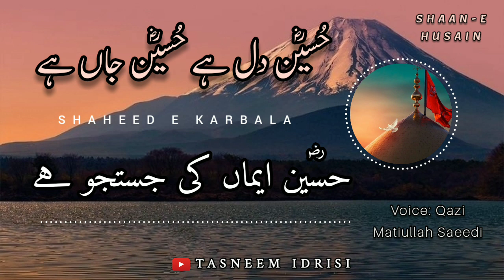Husain Dil He Husain Jaan He | Qazi Matiullah Shayeri | Short clip status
Topic:- HUSAIN DIL HE HUSAIN JAAN HE

Insha'Allah! I will upload more videos for your information.

You can suggest me topics in comment box!

Haq Abu Bakr Siddique ؓ
Haq Umar Farooq ؓ
Haq Usman e Ghani ؓ
Haq Ali Asadullah ؓ
Haq Muaviyah ؓ
Haq Hasan ؓ
Haq Husain ؓ
qazi matiullah saeedi
qazi matiullah
qazi matiullah bayan
Qazi Matiullah Bayan
Qazi Matiullah short status
Qazi Matiullah short clip
Qazi Matiullah short bayan status